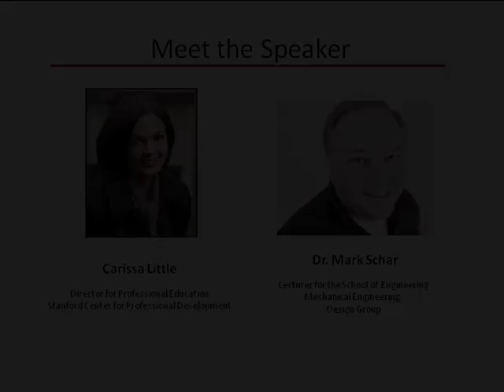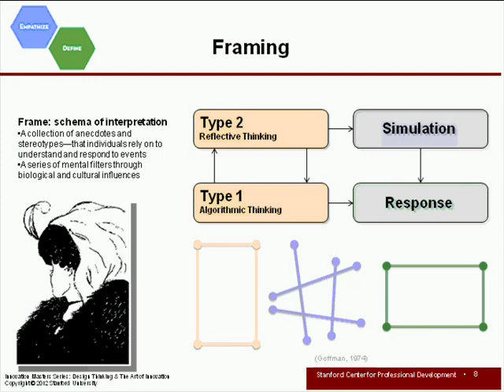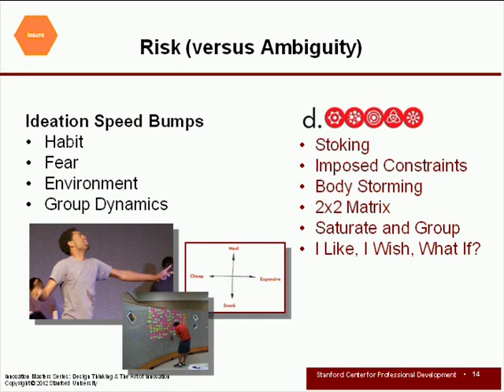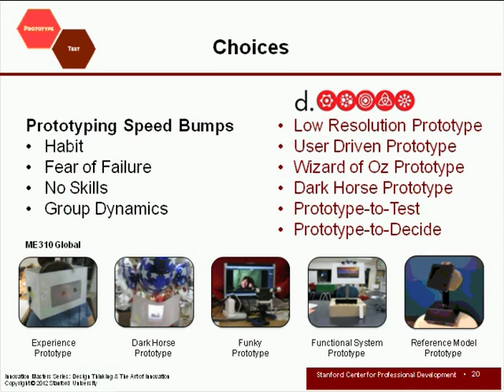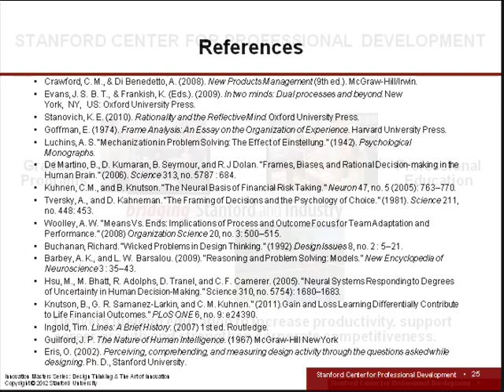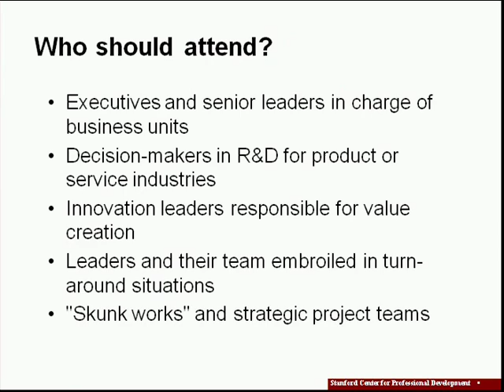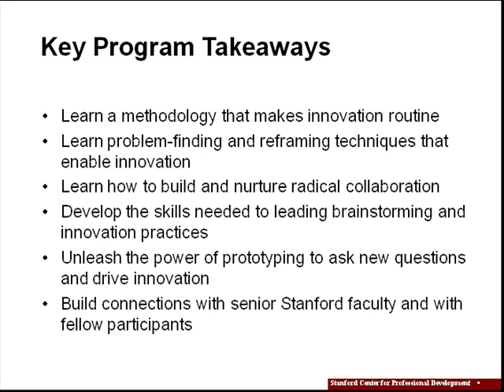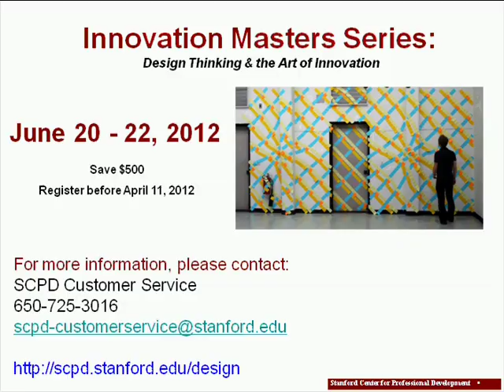Pivot Thinking: The Neuroscience of Design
htts://scpd.stanford.edu/design/ Mark Scharr explores the latest findings in cognitive science and neuroscience that helps explain the thinking behind design thinking. This includes a concept called "pivot thinking" which is the cognitive ability to reframe a problem or move in a new direction.